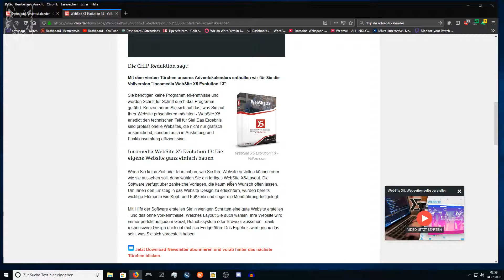Chip.de Adventskalender 2018 Tür Nr. 4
Wordpress ist besser als Tür Nr. 4

📧Postfach
nitzuhage
Postfach: 52 01 62
12591Berlin

📮 Packstation:
Denis Pilowski
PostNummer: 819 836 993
Packstation 219
12591Berlin

Bitte vorher bescheid sagen oder anfragen:
Nur anfragen über diese E-Mail werden beantwortet

PC Komponenten:
CPU : Intel i7 6700k (Skylake)
RAM : 32GB DDR4 G.Skill Trident Z 3200 Mhz CL16
Mainboard: MSI Z170A GAMING M7
Sundkarte : CREATIVE Sound Blaster Z